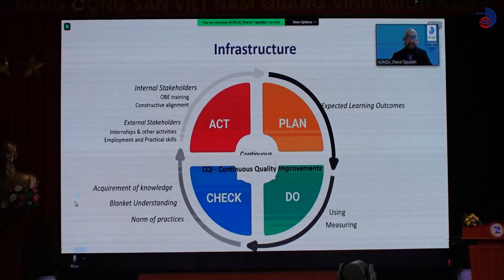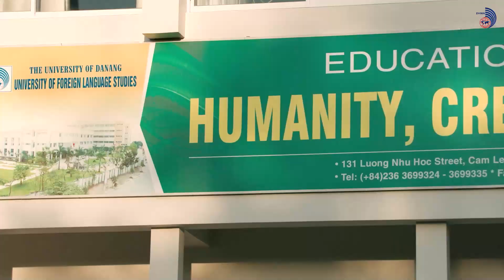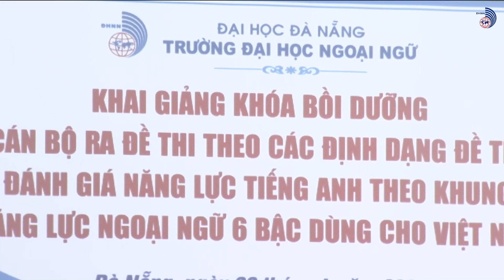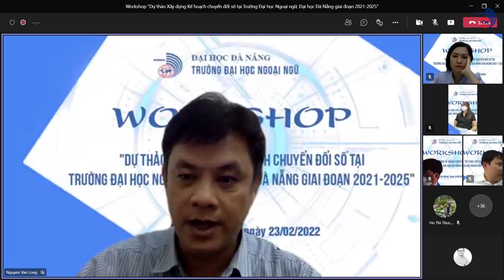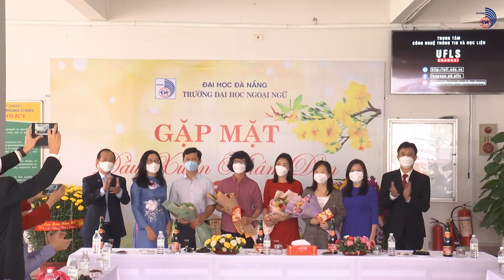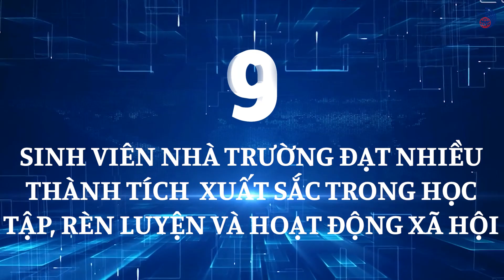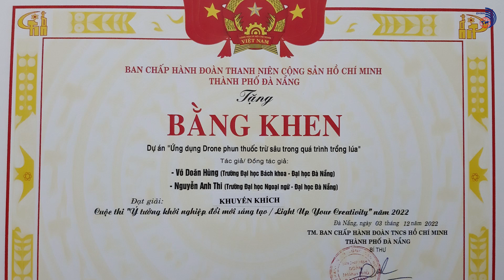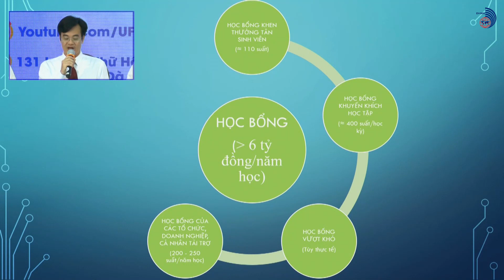10 SỰ KIỆN NỔI BẬT TRƯỜNG ĐẠI HỌC NGOẠI NGỮ - ĐẠI HỌC ĐÀ NẴNG NĂM 2022